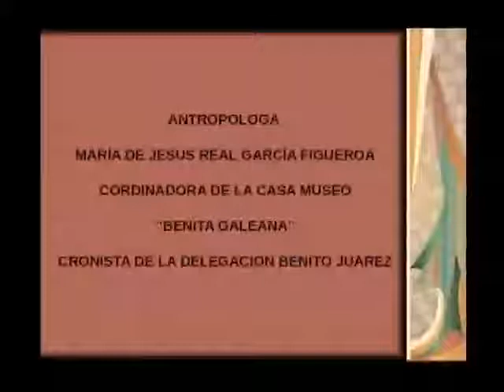20140902-CE1415/Crónicas de la Ciudad/Benita Galeana Lacunza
Crónicas de la Ciudad. Invitada:Maria de Jesus Real Garcia Figueroa . Conduce:Cesar Medrano . Fecha de emisión: 2 de septiembre de 2014. Este y otros programas los puedes ver